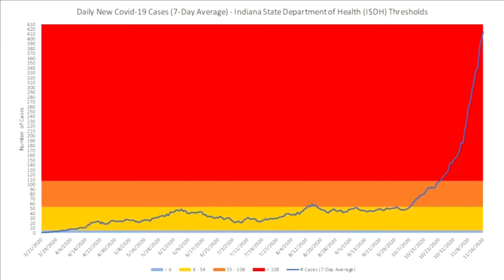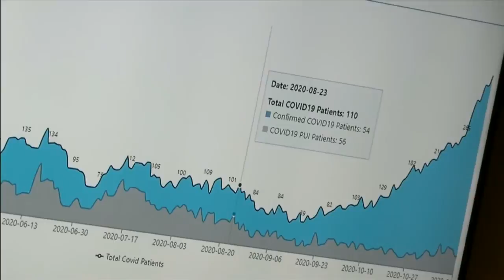Health commissioner orders bars, restaurants, gyms to restrict capacity